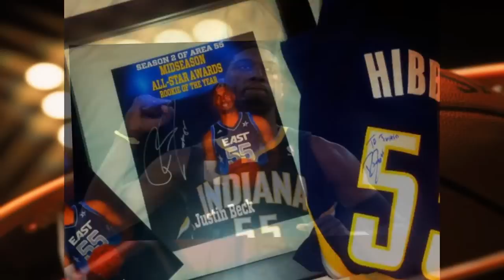Pacer awards Area 55 2012.wmv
Justin Beck Pacer Awards Area 55 2012.
All Star player Roy Hibbert from the Indiana Pacers presents rookie of the year to Justin Beck from Adelaide Australia season 2012